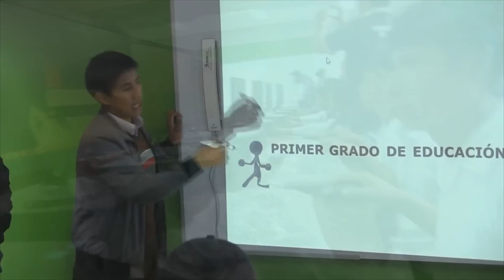Buen inicio del Año Escolar 2015 - SPOT PELA DRE Apurímac 2015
DIRECCIÓN REGIONAL DE EDUCACIÓN APURÍMAC 2015.
DIRECTOR MAG. RICHARD HURTADO NUÑEZ
DIRECTOR REGIONAL DE EDUCACIÓN APURÍMAC..

ÁREA DE RELACIONES PUBLICAS E IMAGEN INSTITUCIONAL DRE APURÍMAC 2015.

Edición: Yuner Gutiérrez Palomino. 2015.